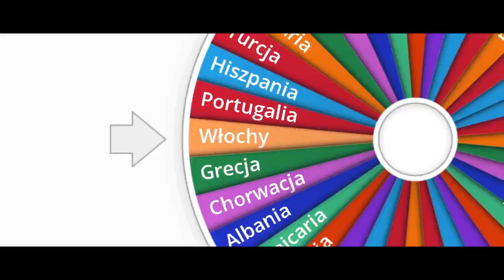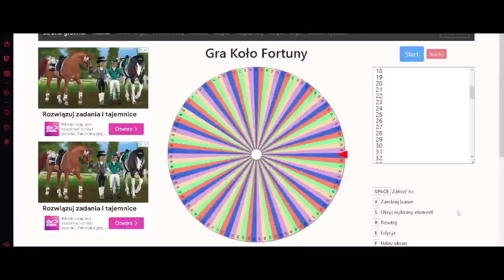KOŁO FORTUNY DECYDUJE o KARCIE ⚽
🎥MONTOWANE - WONDERSHARE FILMORA 9
🎨MINIATURKA - PHOTOPEA
🖼️ DZIŚ W FILMIE - KOŁO FORTUNY DECYDUJE o KARCIE ⚽